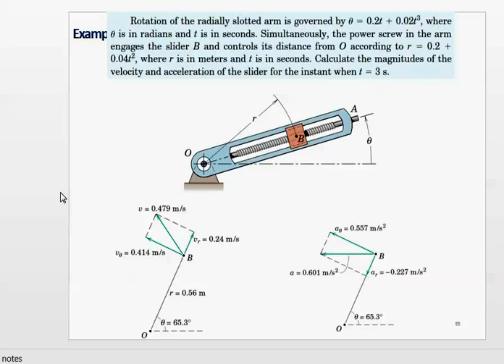MECH0111 Lecture Note: Week 4 Example 2.7